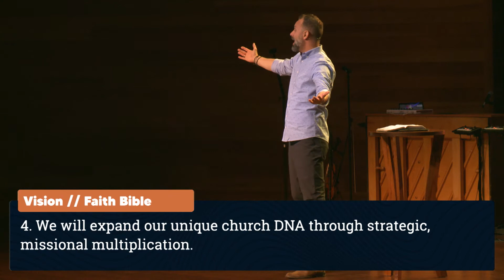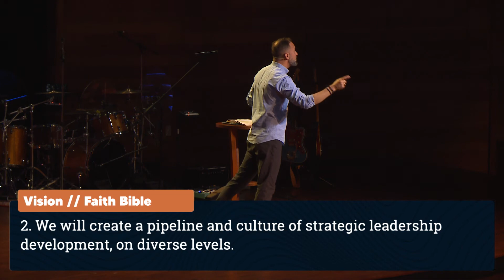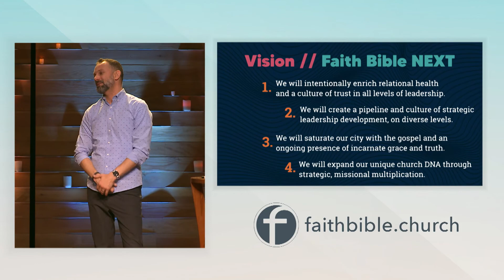Vision 2021: Part 1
Mark 6:7-32
Scot Pollok